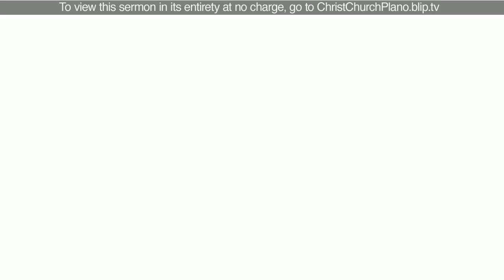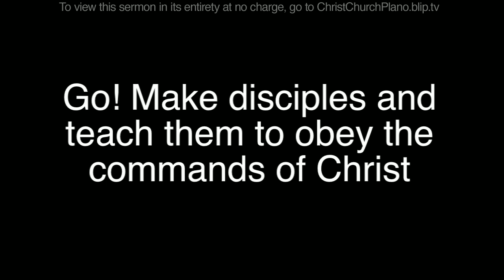"Won't You Be My Neighbor?"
In the story of the Good Samaritan we learn that our neighbor is anyone who is in need. To love our neighbor we cannot justify our complacency. We have to embrace the sacrifice whatever the cost just as Jesus did for us.

Sermon based on Luke 10:25-37

Recorded Sunday, July 11, 2010, 11 a.m.